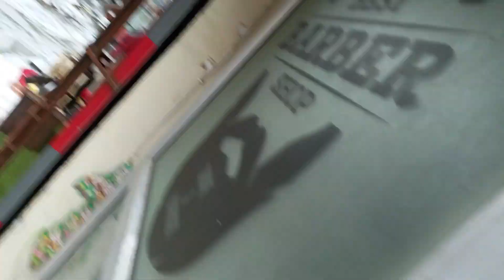Ktm wala Gulabi Rickshaws😂 | motovlog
Motovlog setup
Lifestyle blogger
Sjcam sj6 legend
New video
trending
motovlogging